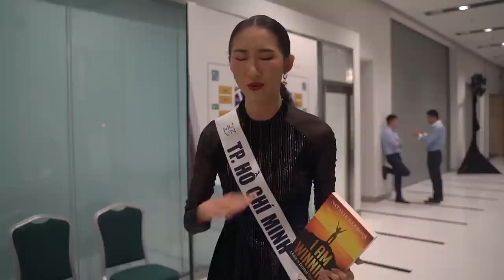Harnaaz Sandhu Visits VIETNAM! Part 1 | FOLLOW ME | Miss Universe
The new Miss Universe Vietnam is...🥁. Follow Harnaaz to Vietnam as she attends the Miss Universe Vietnam Competition and reunites with Catriona Gray!

The 70th Miss Universe is Harnaaz Sandhu from India!